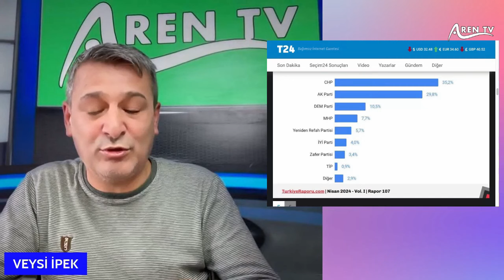ANKET: DEM-CHP'de sürpriz Özel'den Kürt Demokratlar çıkışı !